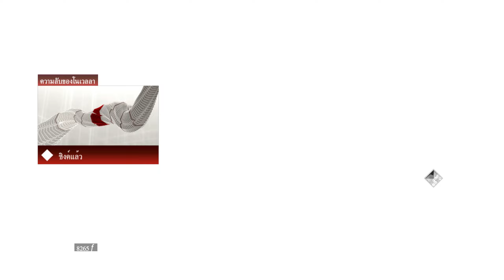When I Play Assassin's Creed II - Sub Thai | EP04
Mod Sub Thai by Noonetranslator